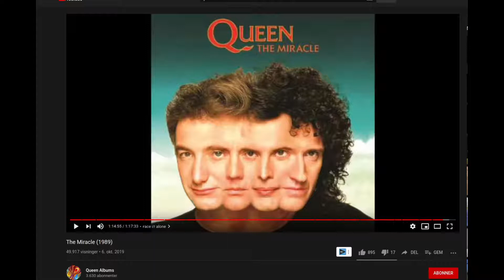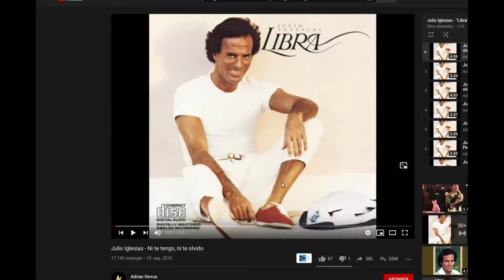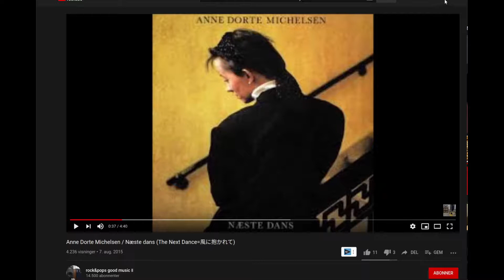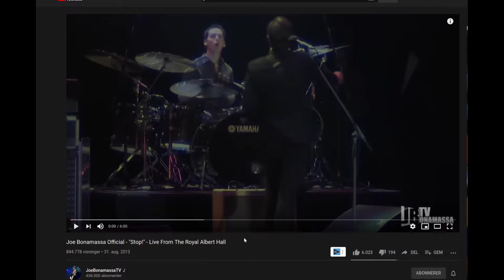Underrated audiophile albums #2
Check out this very good selection of albums.
Notice that the CD and Vinyl versions can be very different.

If you need help with your Hi-Fi system or general advice, then send me a mail to: (my name is Larry)

For free help, then look at my videos and comments. Then there are several 1000’s of hours put into these videos for the entire community. (circa 450 videos)